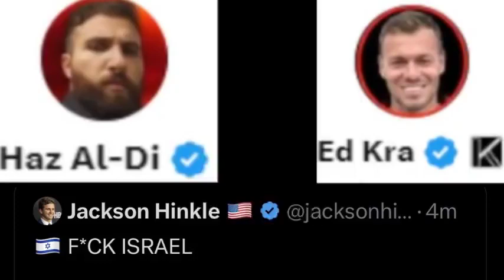Haz confronts Ed Krassenstein on anti Semitism and Jackson Hinkle